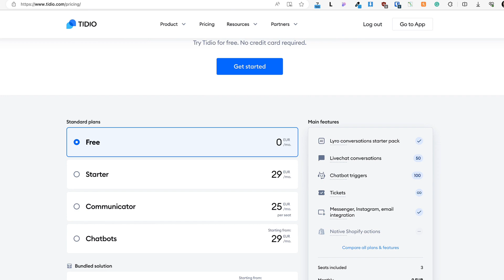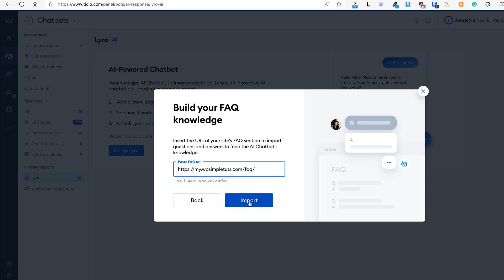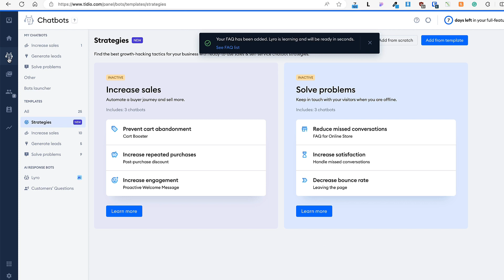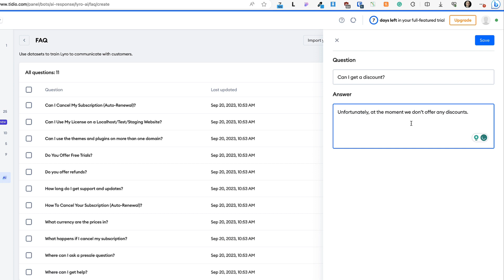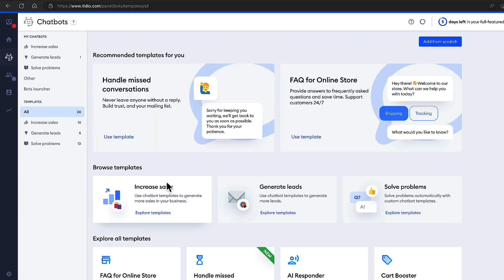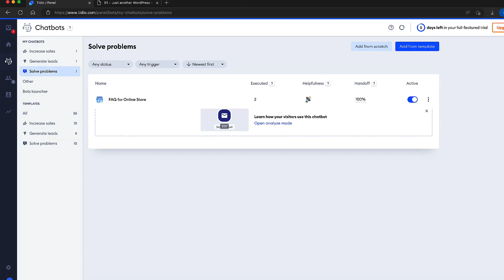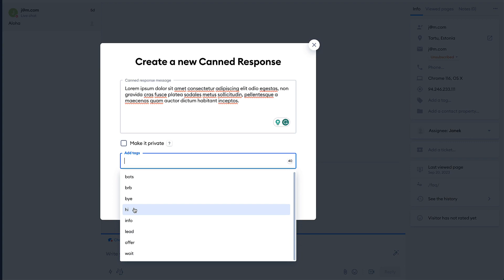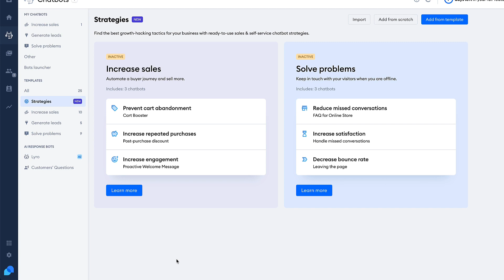Lyro AI Chatbot Tutorial: How to Build Chatbots & Boost Sales through Conversations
Welcome to our Lyro AI Chatbot Tutorial! In this comprehensive guide, I’ll walk you through the step-by-step process of creating powerful chatbots using Lyro AI. Whether you're a business owner, marketer, or aspiring developer, this tutorial is your gateway to enhancing customer engagement and supercharging your sales through conversational AI.

NB! Click it and start generating more sales right away!